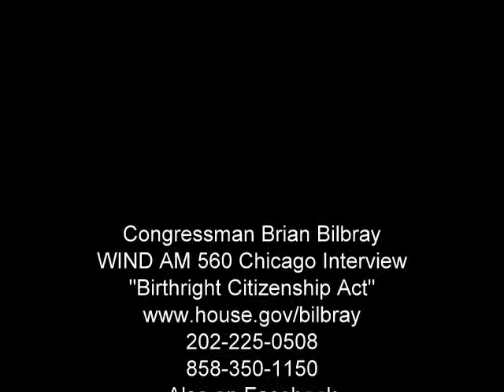Birthright Citizenship Act, Bilbray on WIND 560 AM in Chicago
In this radio interview, Congressman Brian Bilbray is interviewed on WIND AM 560 about the Birthright Citizenship Act.